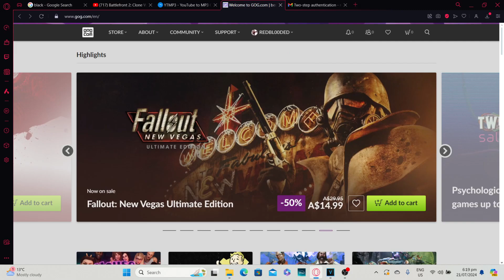DBD But Theres 2 KILLERS! (Dead By Daylight 2v8 Funny Moments)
Thanks So much for all the love and support recently! leave a like for more dead by daylight!

This was captured on my Playstation 5 recorded live from twitch follow me there to see my RAW uncut gameplay before its uploaded!

  / redbl00ded

Watch:

 • Axol & The Tech Thieves - Bleed | Bas...